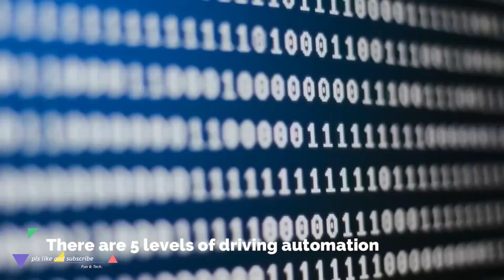shorts @shortsvideo viral video